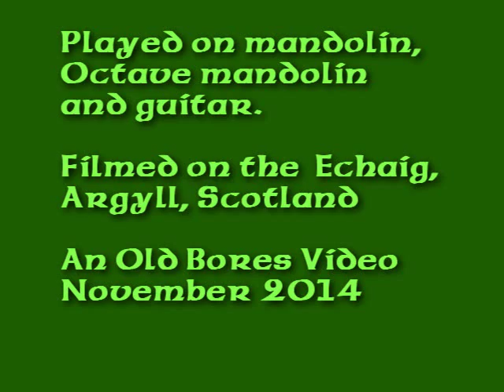Galley of Lorne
Traditional Scottish Air, played here on mandolin, octave mandolin and guitar.  The video clips are from the River Echaig in Cowal, Argyll, on the edge of the Loch Lomond and Trossachs National Park.
The Galley of Lorne appears on the crest of the Clan Campbell.